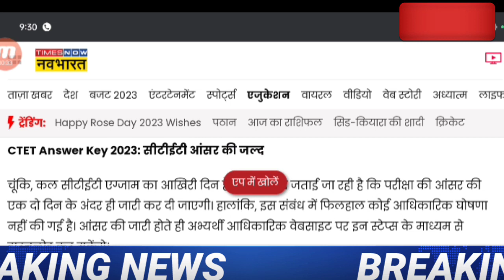Ctet 2023 Result // CTET Cutoff 2023 // CTET latest news today // CTET exam 2023 latest update CBSE